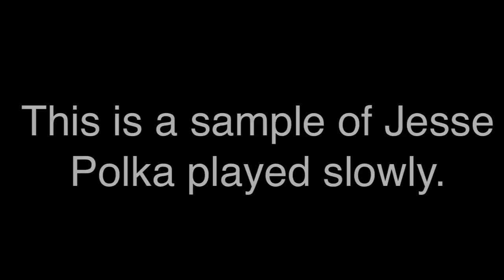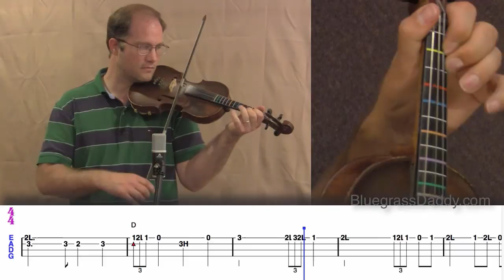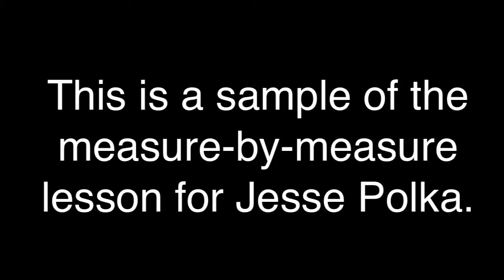Jesse Polka / Jesusita en Chihuahua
This is a video of me playing "Jesse Polka" (also known as "Jesusita en Chihuahua") live. I also give a sample of the slow play, metronome and fiddle lesson you will find at BluegrassDaddy.com. "Jesusita en Chihuahua" is a Mexican polka which was written by Quirino Mendoza y Cortés while he was serving as a Lt. Colonel in the Mexican Revolution and directing the military band in Puebla.  Its premiere was held on Christmas Day 1916 and it has since been covered by a multitude of artists, under a variety of names. The composition became a trademark of the Mexican Revolution and was Pancho Villa's favorite musical piece to have his bands play during combat.  "Jesusita en Chihuahua" came to be known by some as the "J.C. Polka" for short and overtime this developed into the "Jesse Polka" (or the "Jessie Polka"). Texas swing band Cliff Bruner and the Texas Wanderers started playing the piece in 1938 under the "Jessie Polka" name, bringing it great popularity. Cliff Bruner reportedly learned the piece as a child from Mexican farm workers in Beaumont, Texas. The piece also came to be known by the name "The Cactus Polka" under Lawrence Welk. (wikipedia)